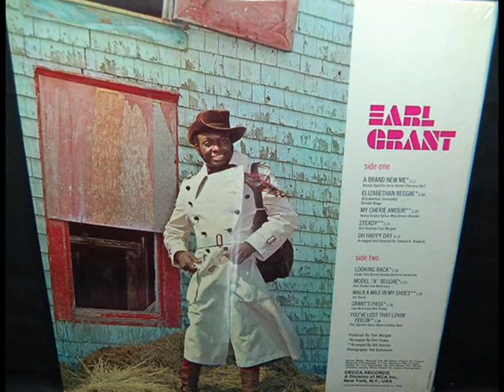Earl Grant - Ebb tide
My granddaddy's favorite tune...